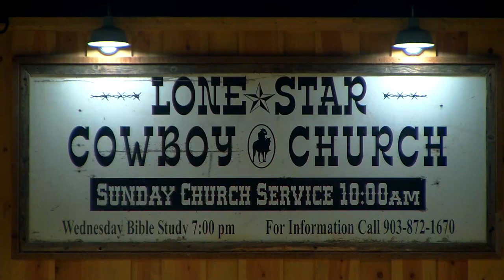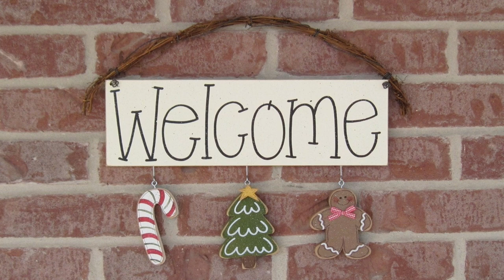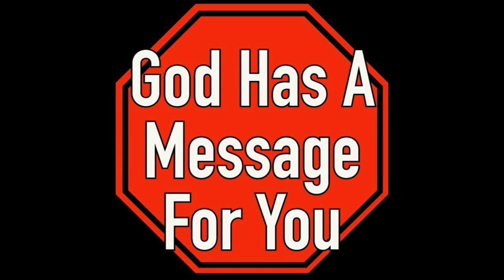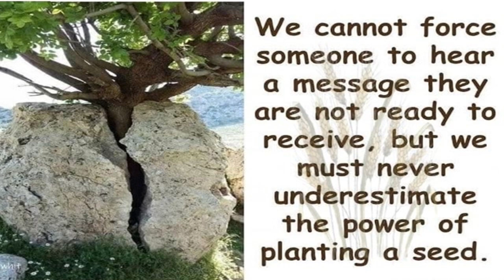Lone Star Cowboy Church of Navarro County - 12/08/2024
Music Worship and Praise followed by Pastor Charky Marquis speaking from Mark 1:1-8 in his sermon titled, "Be ready, Jesus is just over the hill!"